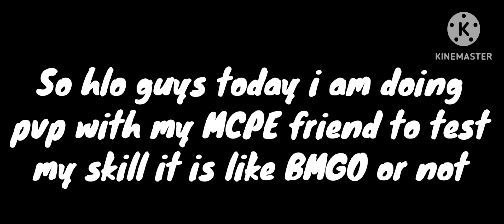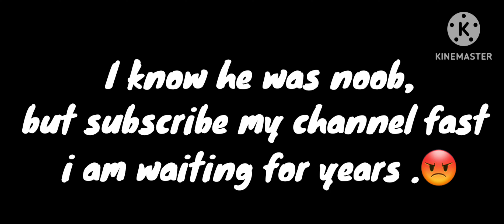minecraft pvp is same like Blockman go?🤨🤔